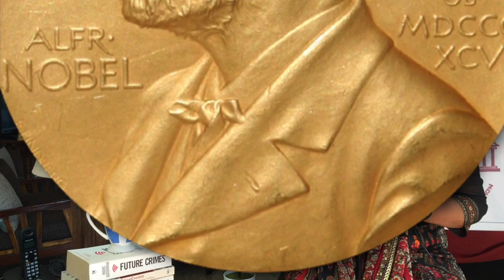CV Raman സി വി രാമൻ - ജീവിത രേഖ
സി വി രാമൻ - ജീവിത രേഖ
നവംബർ ന്റെ ലാഭനഷ്ടം !

ഭാരതീയ ശാസ്ത്രജ്ഞർ.